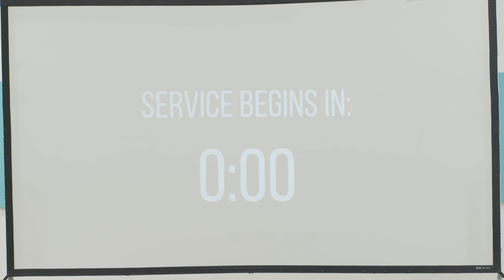A Confident Expectation of Things to Come / Advent / Roy Helu Jr. [Full Gathering]